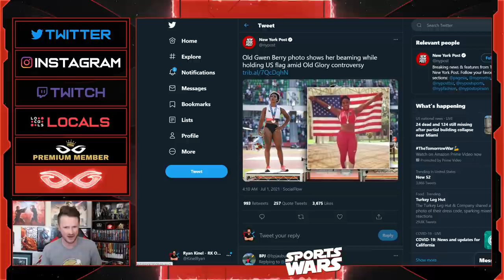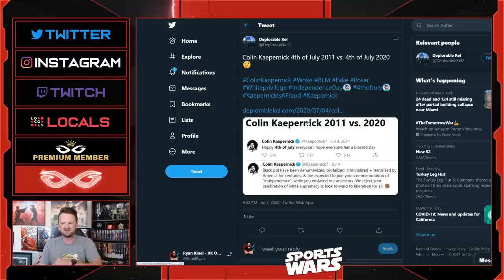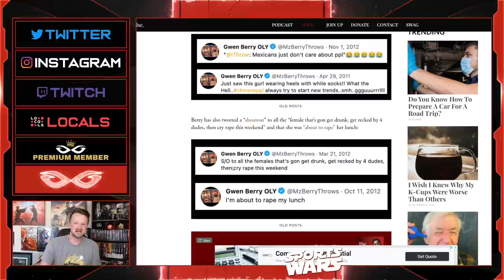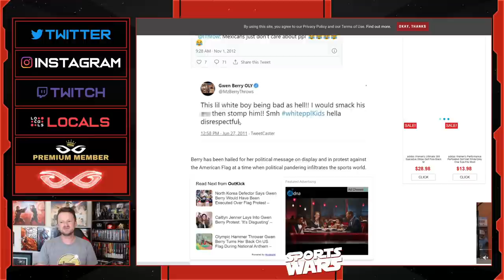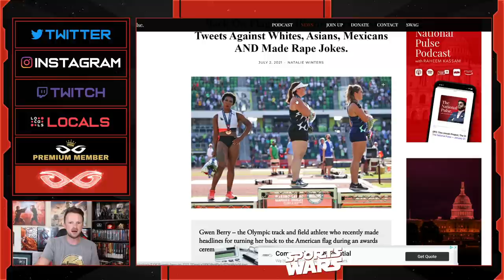Woke Olympian Gwen Berry EXPOSED For Racist Tweets and Hypocrisy After National Anthem Protest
Jeremy Prime
Pensacola
Florida, USA
32524